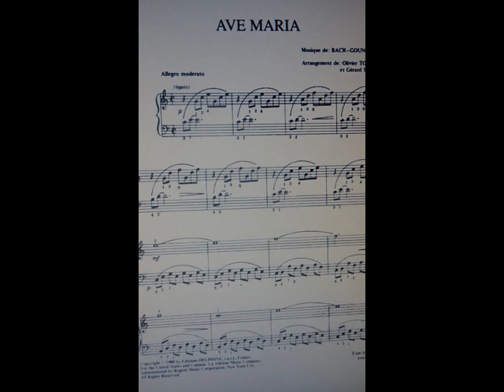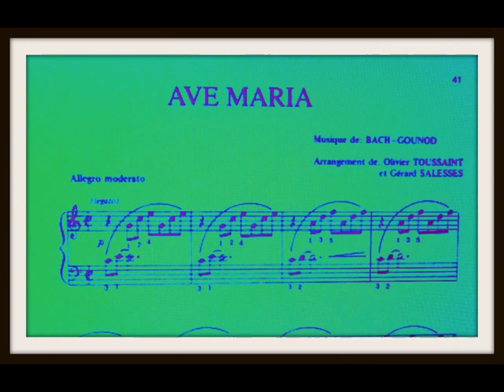RICHARD CLAYDERMAN ///////// AVE MARIA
VIDEO DEL AVEMARIA INTERPRETADO POR EL PIANO DE RICHARD CLAYDERMAN